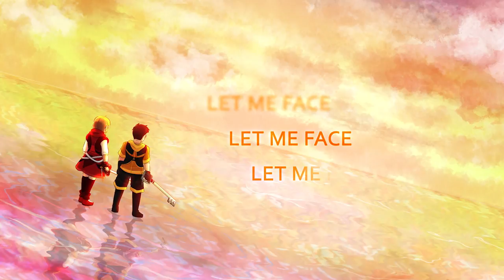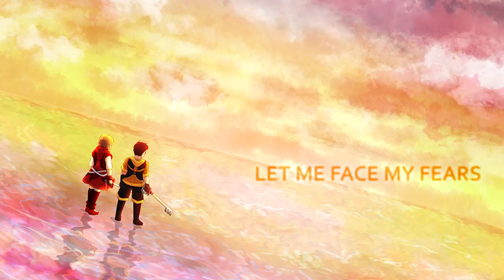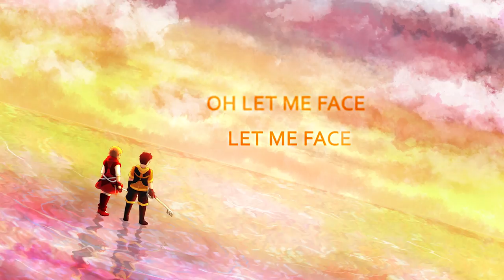Utada Hikaru & Skrillex - Face My Fears (Genuine Remix ft. OR3O)